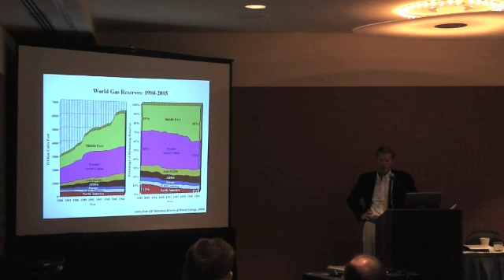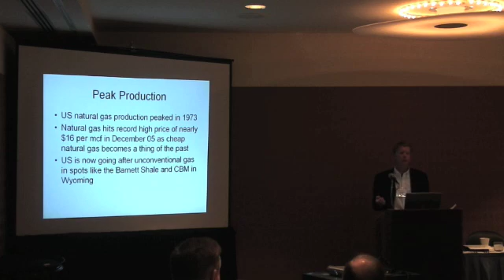Natural Gas Production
Editor Brian Hicks discusses U.S. Natural Gas Production including Conventional and Unconventional Natural Gas.